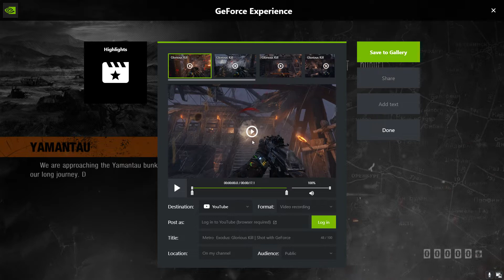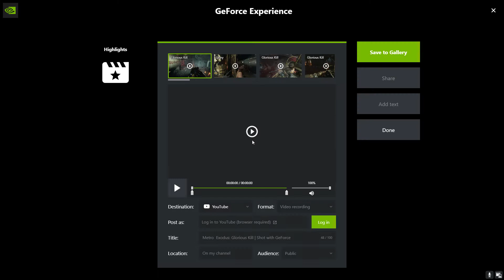Metro Exodus \\PART 5//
storymode gameplay
storymode game
horror game
single player
sumit gaming
striker gaming
strikersumit gaming
strikersumit gameplays
striker sumit
strikersumit
latest funny videos
beast boy shubh
shreeman lagend
Triggered insaan
Horror Gaming channel
horror gameplays
funny gameplays
comedy gaming
kamla
kamla gameplay
kamla horror game
kamla hindi gamplay
kamla gameplay hindi
indian game
indian horror game
kamala
kamala indian gameplay
kamla ending
kamla game ending
zombie games
storymode game
single player game
Rage games
techno gamer kamla
kamla Nightmare Mode
kamla Nightmare Mode ending
kamla Nightmare Mode secrets
kamla Nightmare Mode speed run